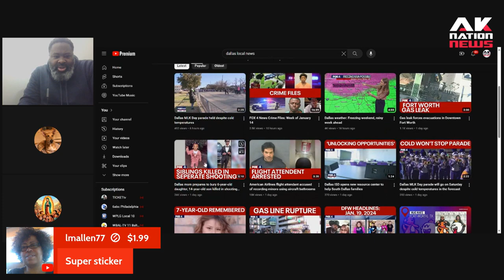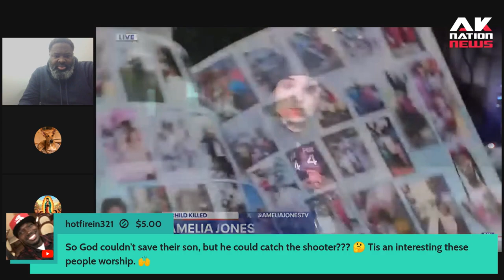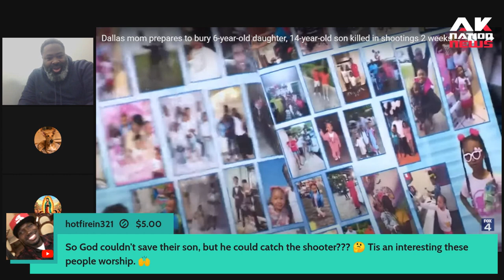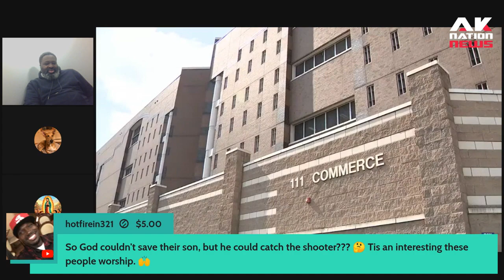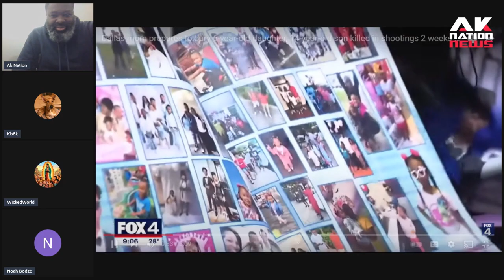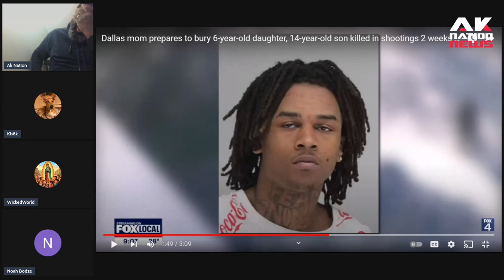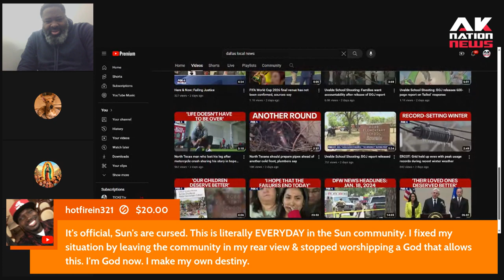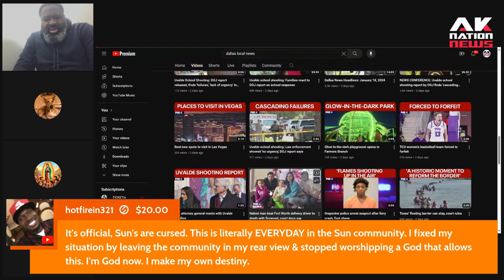Hood-booger mom explains how she lost 2 kids to gun violence in separate incidents in 1 week.